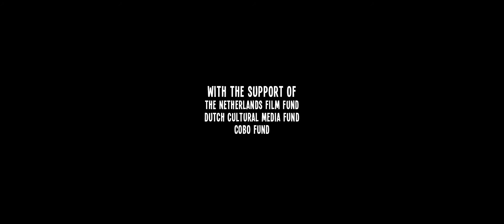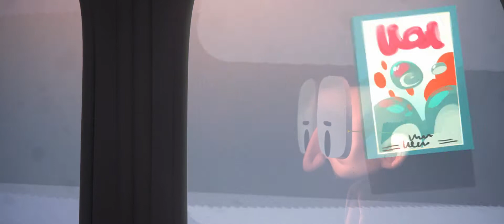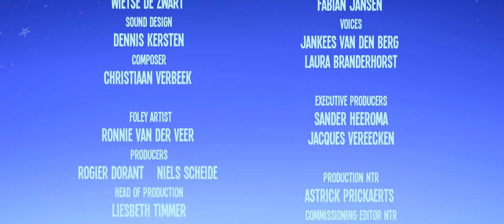Life is Beautiful - 3D Animation Short Film [2018]